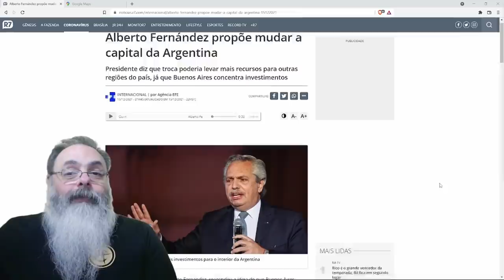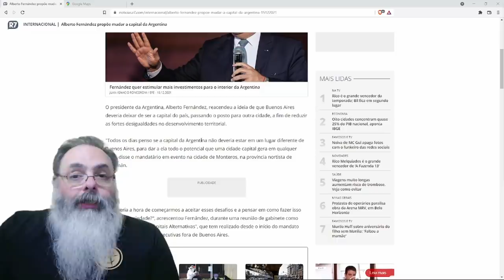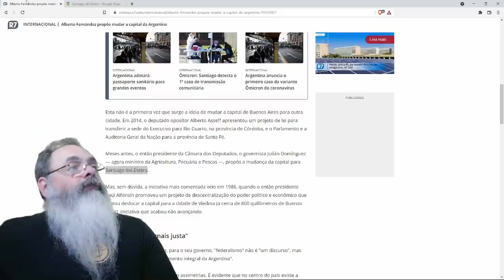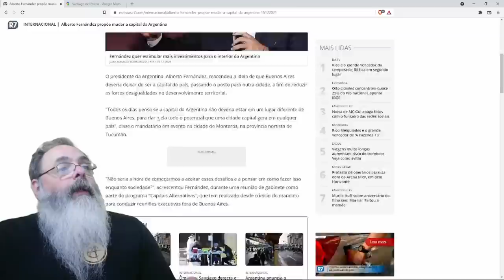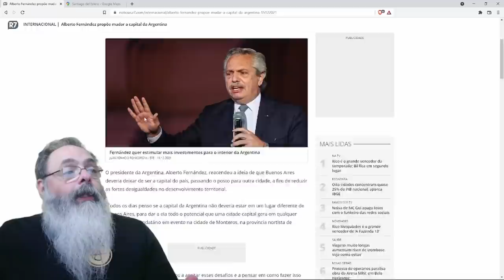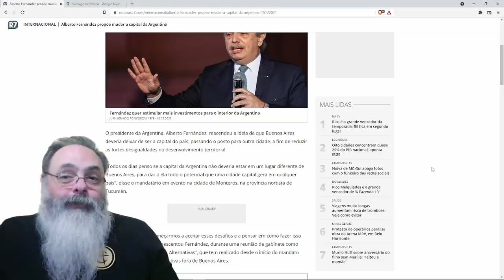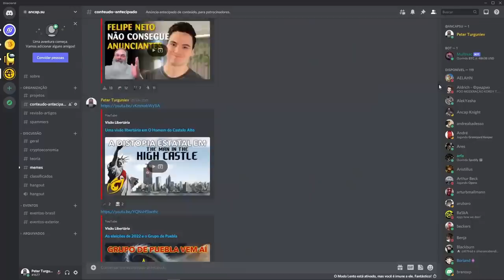Alberto Fernandez fala em mudar a capital da Argentina. Mas para onde?